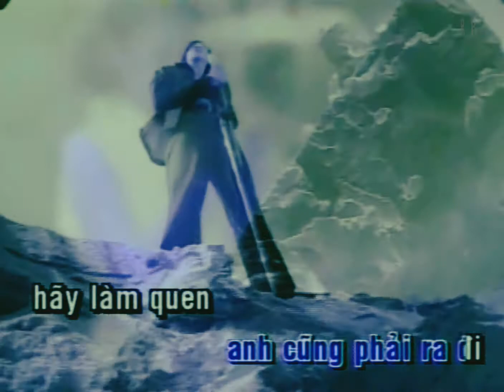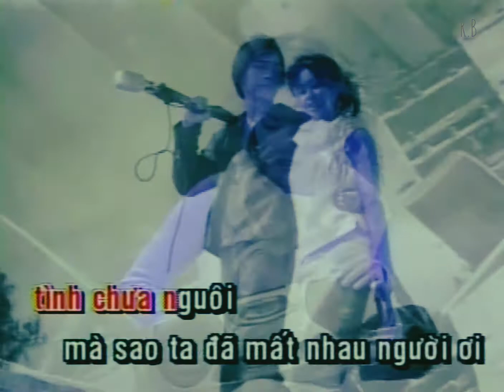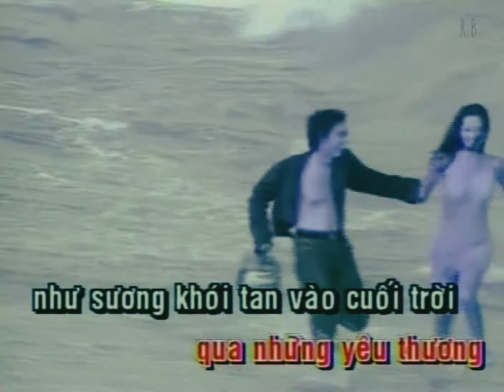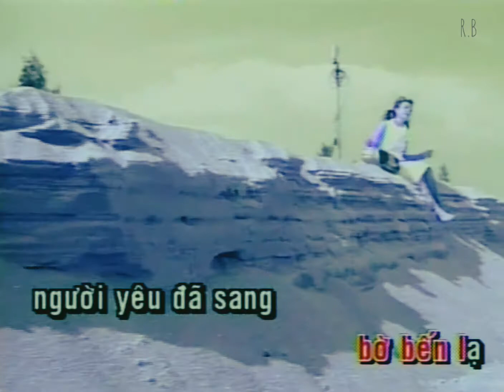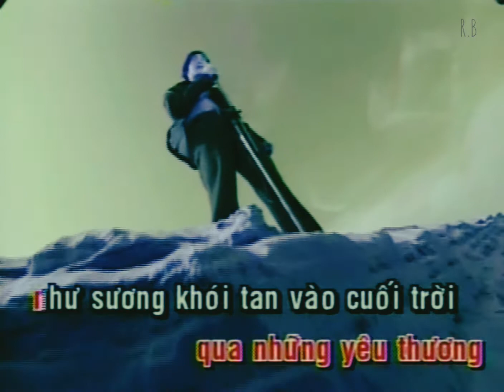[KARAOKE] Cẩm Ly - Bờ Bến Lạ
BỜ BẾN LẠ
Sáng tác: Nguyễn Nhất Huy
Hòa âm: Anh Khoa
Đạo diễn: Huỳnh Phúc Điền
Quay phim: Kiều Phương Giang